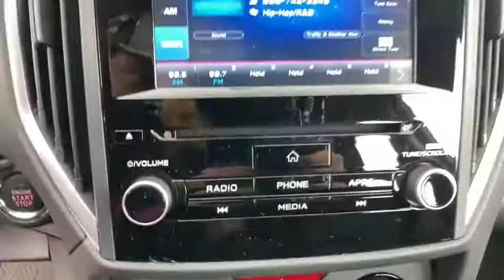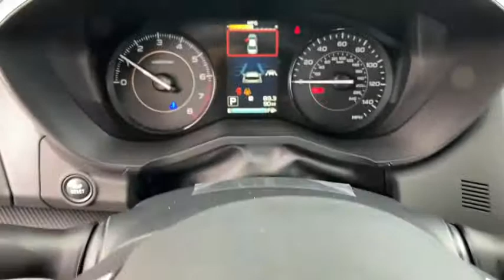2020 Subaru Impreza Carson City, Reno, Lake Tahoe, Northern Nevada, Susanville, NV S21147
Magnetite Gray Metallic New 2020 Subaru Impreza available in Carson City, Nevada at Michael Hohl Subaru. Servicing the Reno, Lake Tahoe, Northern Nevada, Susanville, NV area.

Magnetite Gray Metallic 2020 Subaru Impreza Premium AWD CVT Lineartronic 2.0L DOHC28/36 City/Highway MPGAwards: * ALG Residual Value Awards, Residual Value Awards * 2020 KBB.com 10 Coolest New Cars Under $20,000
REAR BUMPER APPLIQUE  -inc: Part number E771SFL010,BSD/RCTA & MOONRF & KEYLESS ACCESS & PWR DR. SEAT  -inc: 6-Way Power Driver's Seat  Blind Spot Detection (BSD)  Power Moonroof  Rear Cross Traffic Alert (RCTA) System  Dual-Illuminated Visor Vanity Mirror  Keyless Access w/Push-Button Start  PIN code access,MAGNETITE GRAY METALLIC,BLACK  CLOTH UPHOLSTERY,All Wheel Drive,Power Steering,ABS,4-Wheel Disc Brakes,Brake Assist,Aluminum Wheels,Tires - Front Performance,Tires - Rear Performance,Temporary Spare Tire,Heated Mirrors,Power Mirror(s),Rear Defrost,Intermittent Wipers,Variable Speed Intermittent Wipers,Rear Spoiler,Power Door Locks,Daytime Running Lights,Automatic Headlights,Fog Lamps,AM/FM Stereo,CD Player,Satellite Radio,MP3 Player,Bluetooth Connection,Telematics,Back-Up Camera,Auxiliary Audio Input,HD Radio,Smart Device Integration,Requires Subscription,Steering Wheel Audio Controls,Bucket Seats,Heated Front Seat(s),Pass-Through Rear Seat,Rear Bench Seat,Adjustable Steering Wheel,Trip Computer,Power Windows,Keyless Entry,Power Door Locks,Remote Trunk Release,Cruise Control,Adaptive Cruise Control,A/C,Cloth Seats,Driver Vanity Mirror,Passenger Vanity Mirror,Floor Mats,Cargo Shade,Power Windows,Power Door Locks,Trip Computer,Security System,Engine Immobilizer,Traction Control,Stability Control,Traction Control,Front Side Air Bag,Lane Departure Warning,Lane Keeping Assist,Lane Departure Warning,Tire Pressure Monitor,Driver Air Bag,Passenger Air Bag,Front Head Air Bag,Rear Head Air Bag,Passenger Air Bag Sensor,Knee Air Bag,Child Safety Locks